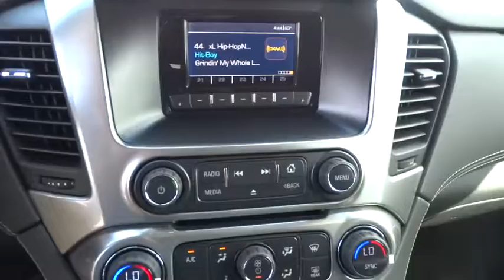2015 Chevrolet Suburban Corpus Christi, Portland, Alice, Kingsville, Victoria, TX FR175657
2015 Chevrolet Suburban LS - Stock#: FR175657 - VIN#: 1GNSCHKC2FR175657

 2118 S Padre Island Dr